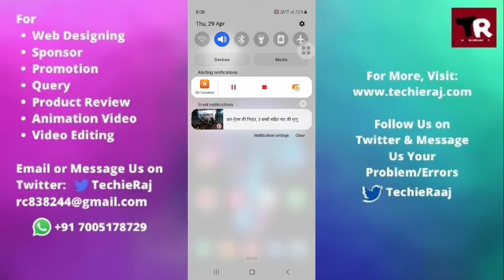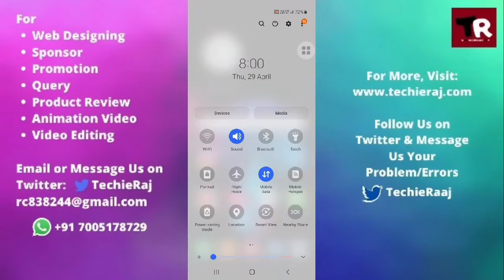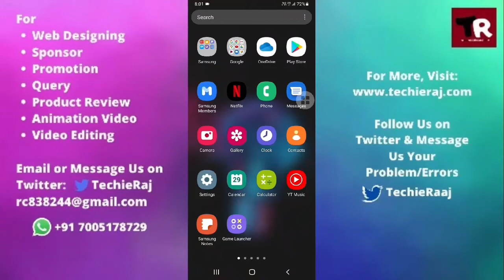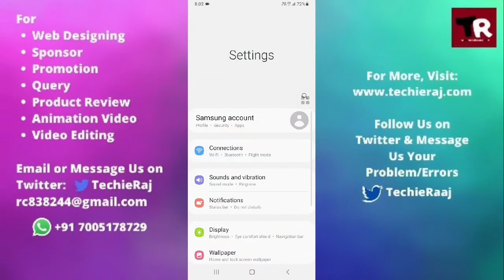How To Fix Samsung Core Prime 4G Battery Slow Charging Problem Solved